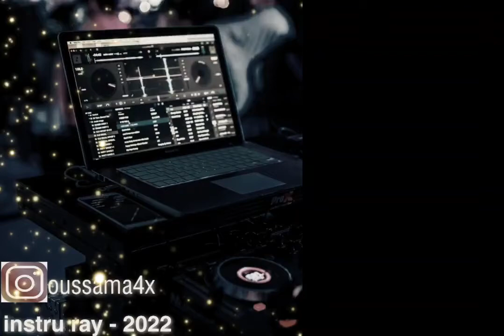top music 🎶 ray - 2022 - اروع موسيقى راي غتفكرك في اجمل دكريات❤😍